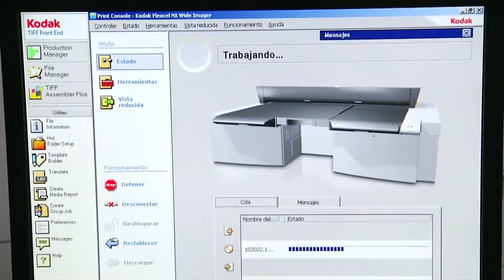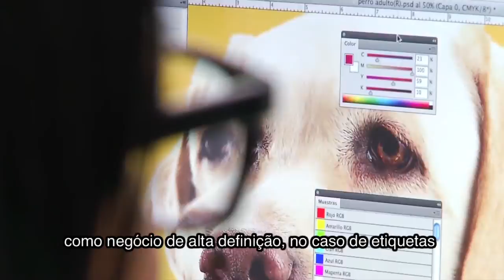PLASTILENE de Bogotá, Colômbia, escolhem a tecnologia Kodak Flexcel NX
Especialistas em filmes flexíveis, PLASTILENE de Bogotá, Colômbia, escolhem a tecnologia Kodak para transformar a sua operação de impressão flexográfica de "arte" e "ciência"
e beneficiar de processos simplificados, condições operacionais padrão e melhor qualidade de impressão